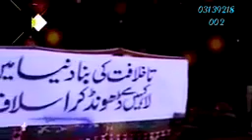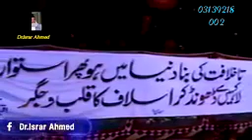اسرئیل اور سعودیہ کا آپس میں کیسا تعلق تھا || علامہ ڈاکٹر اسرار احمد صاحب